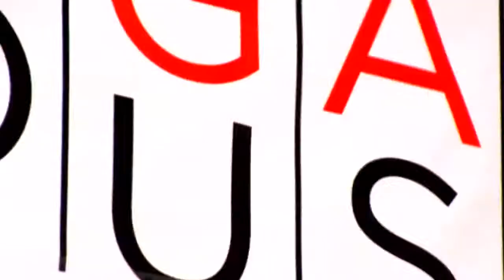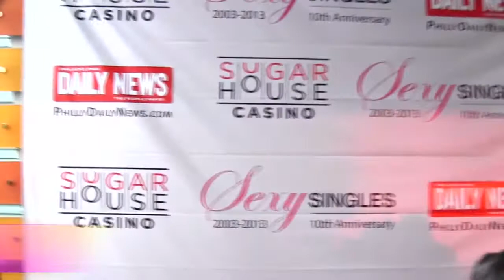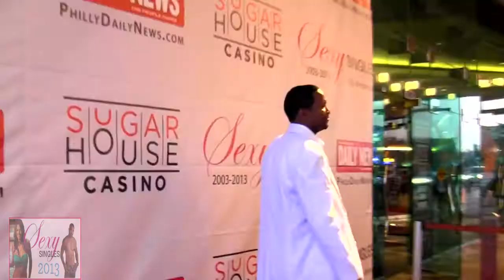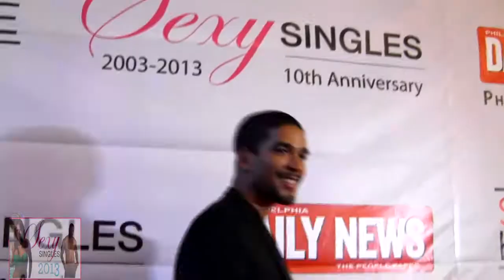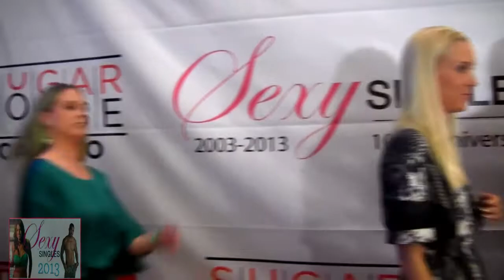17...DAYS OF FASHION DAILY NEWS SEXY SINGLES 10th ANNIVERSARY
17...DAYS OF FASHION ANTHONY HENDERSON THE PHILADELPHIA DAILY NEWS JENICE ARMSTRONG AND THE SUGAR HOUSE CASINO PRESENTS THE 2013 SEXY SINGLES ANNIVERSARY FILMED LIVE FROM THE SHUGAR HOUSE CASINO PHILA. PA.